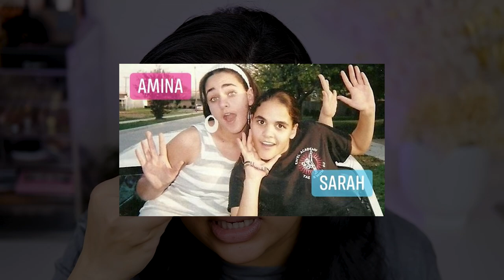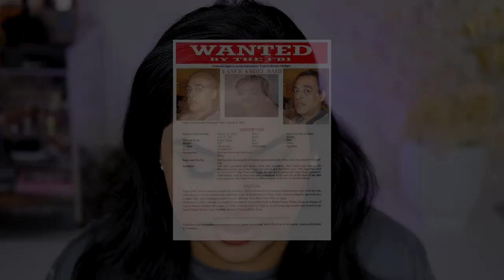How could he do this to his own daughters? | Amina and Sarah’s Story | TRUE CRIME AND MAKEUP TIME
If there was ever an accurate portrayal of the word Evil - it would be Yaser Said. There are no words for this case and the horrific life that Amina and Sarah Said lived. I pray that other women in this situation find refuge and solace and never have to face or be exposed to these type of people. This hit close to the heart and it will definitely stick with you a while.

Let me know your thoughts on this case below guys.

ZARA V xx

Products Used:
FOUNDATION
*  Loreal True Match Foundation Shade W6

MAKEUP TOOLS

SPONGES
Beauty Blenders

BRUSHES
Fave Foundation Brushes
* F80 Flat Kabuki™ Brush